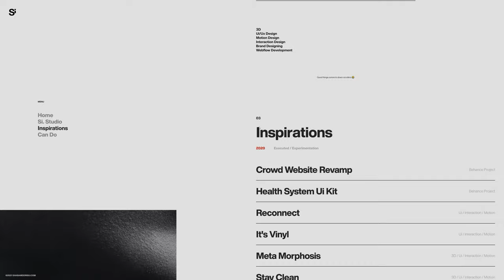Shaban Iddrisu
Shaban Iddrisu by Shaban Iddrisu™ From United Arab Emirates.
I'm a 3D, Motion, Ui/Ux, Brand & Webflow Developer 🇬🇭🇦🇪 helping clients grow their businesses and make profit.